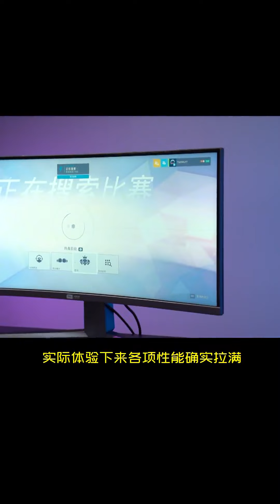TCL的黑科技HVA面板来了！来看看这款带鱼屏有啥.